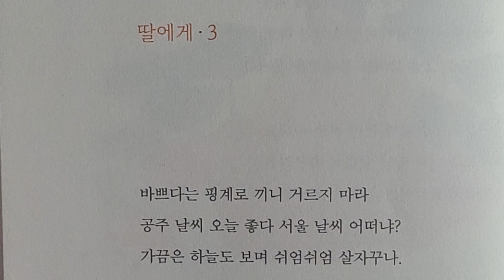딸에게 3 ㅡ 시